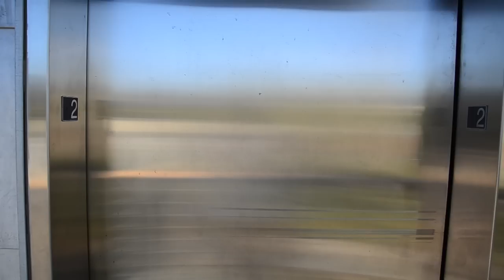SUMMER MOMMY LOOKBOOK!!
••OUTFIT DETAILS ARE BELOW••
Just because you're a mom, doesn't mean you need to dress like one!
↓↓↓ more links below ↓↓↓

Enjoy this summer 2014 lookbook!

Missy ☮ ♥ ツ

Outfit #1-
White Aztec Tank- Styles 4 Less
Silver Necklaces- Styles 4 Less
Aztec Shorts- Target
Sandals- Charlotte Rouse

Outfit #2-
Green Owl Shirt- Styles 4 Less
Aztec Leggings- Styles 4 Less
White Wedges- Payless Shoes
Shark-tooth Necklace- Styles 4 Less
Sunglasses- Old Navy

Outfit #3-
Elephant tank top- Styles 4 Less
Shorts- Old Navy
Sandals- Tilly's
Headband- Icing
Necklace- Styles 4 Less
Bow Ring- Old Navy

Outfit #4-
Floral print dress- Old Navy
Sparrow Flower Ring- Styles 4 Less

Outfit #5-
Overall Shorts-Styles 4 Less
Shirt- Forever21
Sunglasses- Target

Outfit #6-
White tank top- Forever21
Black/Daisy Skirt- Tilly's
Black Wedges- Payless
Wooden Headband- Icing